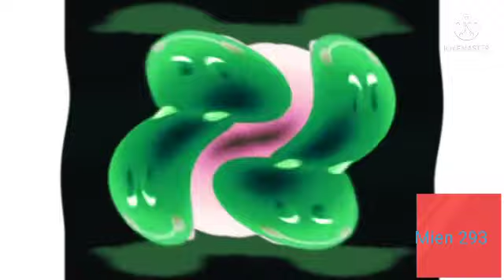baby einstein logo 2007 effects